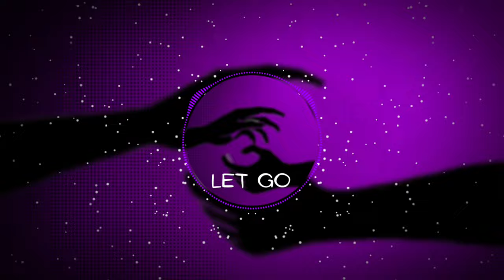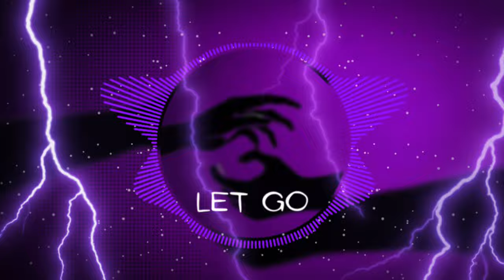CALICO - Let go [Copyright Free] No.5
[No.5/10]

Hey! I'm CALICO. I make workout music, gym music, gaming music, vlogging music (vlog music), inspirational music, inspirational songs, motivational music, motivational songs, party music, party songs, and gaming music.

✦✦✦✦✦ CALICO ✦✦✦✦✦
CALICO is all about creating and freedom. I believe you can create your own reality through your mindset and discipline. Never give up 💪

QUOTE OF THE YEAR:
"Don't talk, just act.
Don't say, just show.
Don't promise, just prove."

If you have any problems with my music, feel free to let me know by contacting the following emails:

I will try to respond as soon as I can. Thanks, guys!